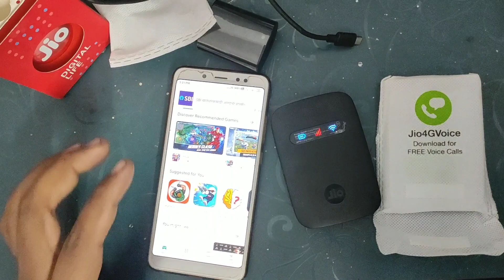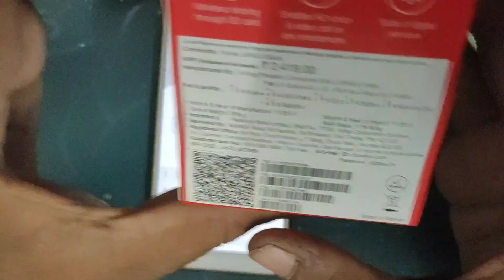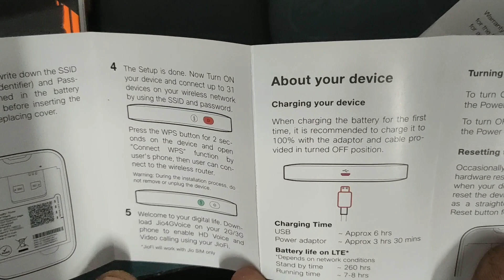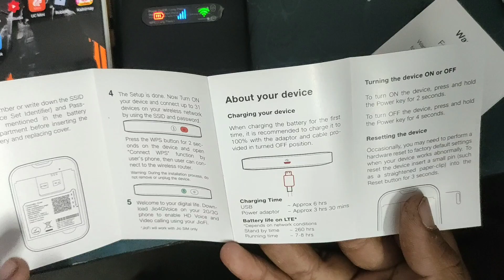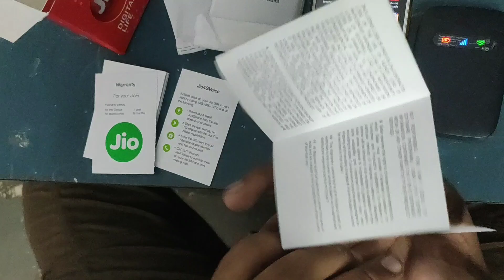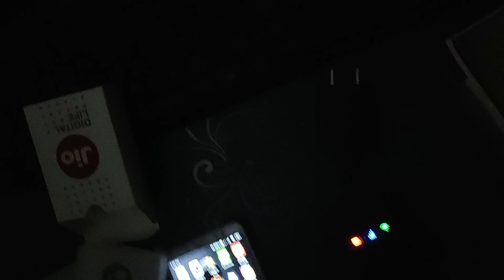My first unboxing ||JioFi 3